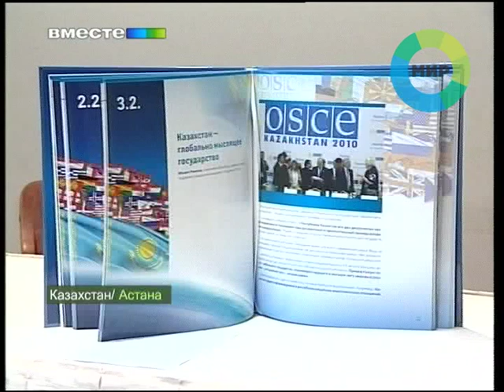Саммит ОБСЕ в Астане. Эфир 5.12.2010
На этой неделе лидеры европейских стран собрались в Астане, где проходил саммит ОБСЕ. Лидеры выступали по очереди и не больше 5-ти минут, но достаточно жестко и прямолинейно. Российский президент, например, говорил о непринятом до сих пор Договоре о европейской безопасности и  призывал срочно модернизировать ОБСЕ. Грузинский лидер  вспомнил о проблеме 08.08.08. Но несмотря на личную поддержку госсекретаря США, подвижек в территориальном вопросе не произошло. И не только для Грузии. Наш корреспондент Ирина Мухаммадеева была среди полутора тысяч журналистов, приглашенных на саммит. Она уверяет за кулисами большой политики, было не менее интересно.